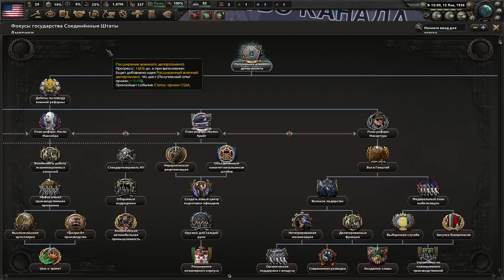РАЙ ТРЕБУЕТ ЖЕРТВ - АМЕРИКА СТРОИТ ТЕХНОКРАТИЧЕСКИЙ РАЙ СОЦИАЛИЗМА(1)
Играем в Hearts Of Iron 4 с модом Kaiserredux за Социалистическую Технократию США!